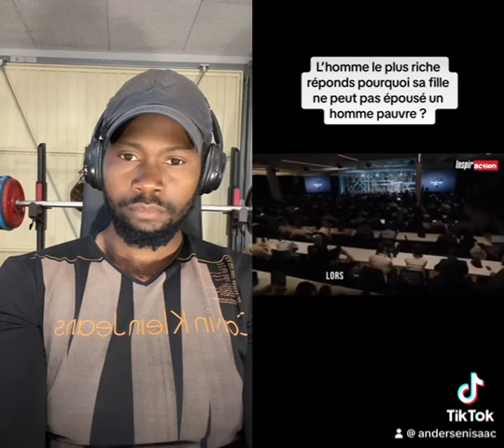Voici pourquoi la fille d’Elon Musk n’épousera JAMAIS UN PAUVRE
Ici je vous mets à disposition quelques informations qui vous permettra d’en savoir un peu plus sur mes activités, principalement le Business d u VTC en France. Vous avez également mes coordonnées ici👇🏿👇🏿 pour  ceux qui souhaitent entrer en contact avec moi.
Bonne visionnage!🤗💪🏾👍🏾

Voici un lien de parrainage pour ceux qui veulent passer leur formation vtc à 20€ avec UBER, et en utilisant ce lien toi et moi nous pouvons bénéficier de 300€, c’est UBER qui régale et franchement on ne va pas se gêner😅🙏🏾💪🏾🛣🚕🚖🚙🚘🚐

Je gagne de l'argent avec Uber et tenais à partager cette opportunité intéressante. Pour en savoir plus

Le concurrent d’uber numéro 2 dans le secteur en France à le même programme de formation vtc gratuite et de 100€ pour le fieul et le parrain.

Commencez à conduire avec Bolt et gagnez 100€ de bonus. Inscrivez-vous avec mon code de parrainage ANDERSENN442

Article utilisé pour la vidéo

Je suis sur Instagram en tant que brightcarsd. Installez l’application pour suivre mes photos et vidéos.

Instagram: Brigh carsD ( Andersen Isaac )

Sur FB: Andersen Isaac. tiktok:bcdriving